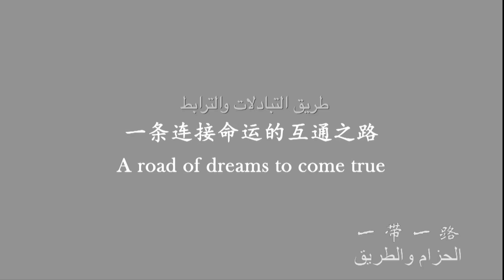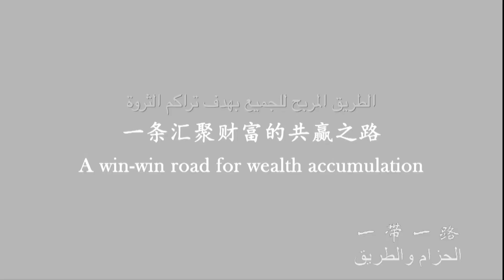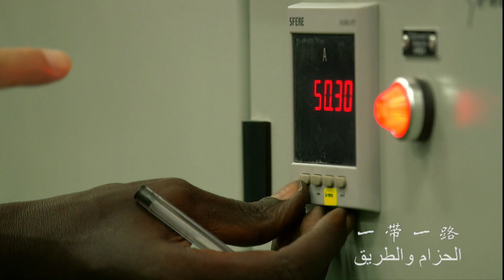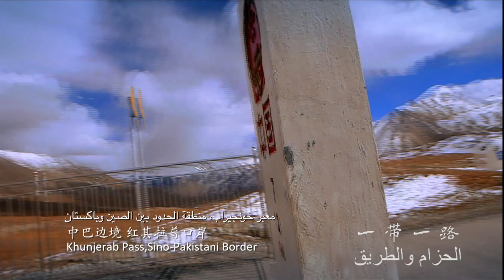The Belt and Road. 一带一路. (in Arabic)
The film is divided into six episodes: "Common Destiny", "Interoperable Roads", "Bright Links", "Pathways to Wealth", "Financial Interconnection", and "Building the Silk Road". The film crew spent one year and traveled a total of 200,000 kilometers across four continents of Asia, Africa, Europe and the United States, using  a variety of innovative means to the "Belt and Road" along the cooperation projects, key projects, historical monuments along the all-round, three-dimensional filming, a true record of the countries along the line to build a "Green Silk Road," "Healthy Silk Road," "Intellectual Silk Road" and "Peaceful Silk Road" efforts and practice.